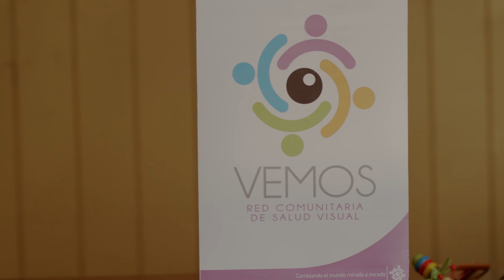Innovación Social / Red Vemos - Concejal Fernández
Creemos que el trabajo colaborativo es fundamental para impulsar proyectos de innovación social, que de verdad impacten y mejoren la calidad de vida de las comunidades.

En Curanilahue Red vemos ha atendido a cerca de mil personas que han recibido atención de salud visual calidad y respuesta a sus necesidades de lentes a un precio ético, con valores de al menos un 60% más barato que en el mercado.

Este proyecto ha impactado en la salud, calidad de vida y también en la economía familiar, permitiéndole a las familias de nuestra comuna ahorrar en total más de treinta millones de pesos, que han podido destinar a otras cosas importantes para sus Familias.

Las buenas ideas, con trabajo y compromiso, pueden estar mas cerca y al servicio de las personas.